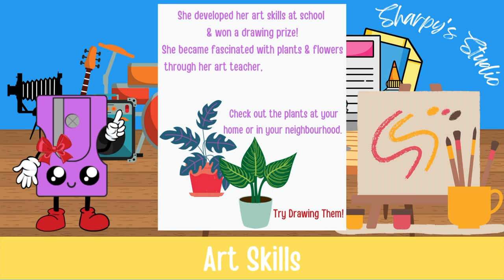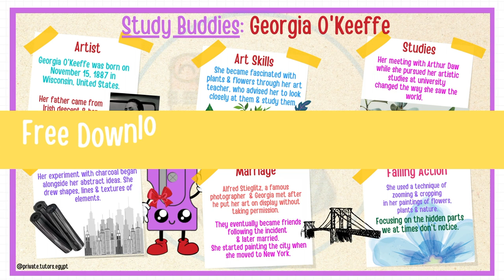𝐒𝐭𝐮𝐝𝐲 𝐁𝐮𝐝𝐝𝐢𝐞𝐬 – 𝐒𝐡𝐚𝐫𝐩𝐲 𝐁𝐨𝐰 – 𝐆𝐞𝐨𝐫𝐠𝐢𝐚 𝐎’𝐊𝐞𝐞𝐟𝐟𝐞 👩🏼‍🎨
At 𝐒𝐡𝐚𝐫𝐩𝐲 𝐁𝐨𝐰’𝐬 𝐬𝐭𝐮𝐝𝐢𝐨 𝐨𝐮𝐫 𝐒𝐭𝐮𝐝𝐲 𝐁𝐮𝐝𝐝𝐢𝐞𝐬 are learning about art techniques, ✍🏼 drawing & painting 🎨, following O’Keeffe’s artistic journey. Get your Art Supplies together & let’s get creative.

Tell us the topics you would like to learn about!

Georgia O'Keeffe was born on November 15, 1887 in Wisconsin, United States 🇺🇸. Her father came from Irish 🍀 descent & her mother from Hungary.

She developed her art skills at school & won a drawing prize!She became fascinated with plants & flowers 🌸through her art teacher, who advised her to look closely at them & study them.

Her meeting with Arthur Daw while she pursued her artistic studies at university changed the way she saw the world 🌏.

Her experiment with charcoal began alongside her abstract ideas. She drew shapes, lines & textures of elements.

She started drawing the city 🏙 when she moved to New York. She also painted the buildings, the landscapes & the streets of the city.

She used a technique of zooming & cropping in her paintings of flowers, plants & nature. 🪴